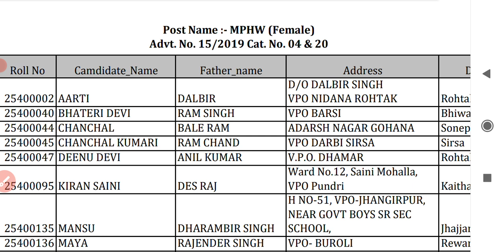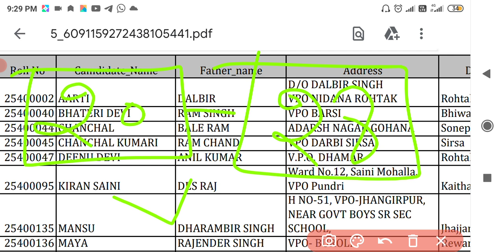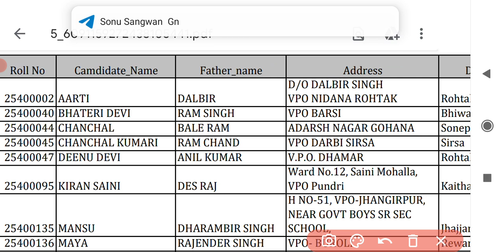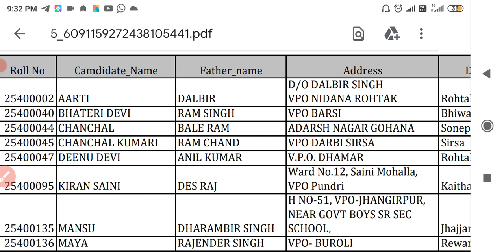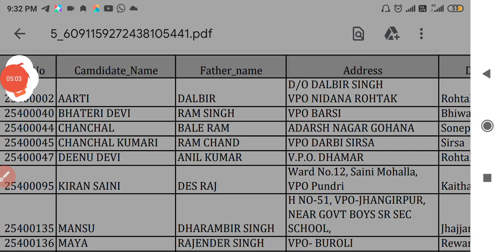Hssc today update joining process कब से शुरू होगा Mphw joining update, Staff nurse final result 2021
taligram link..